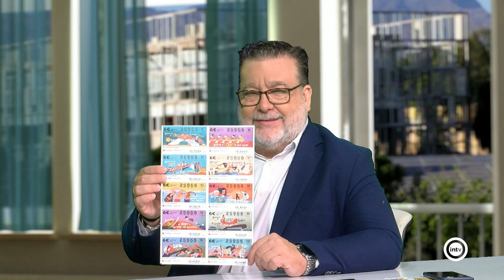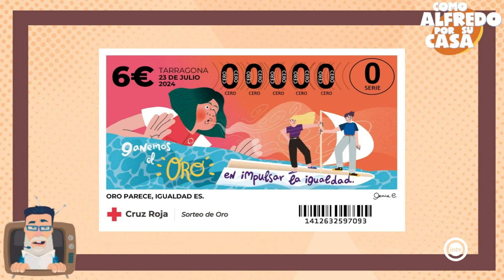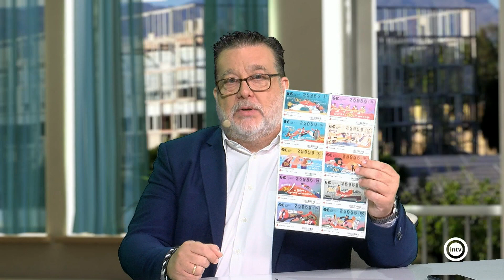Antonio Alastrué e Isabel Monedero (Como Alfredo por su casa) (29/04/24)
Cruz Roja Española